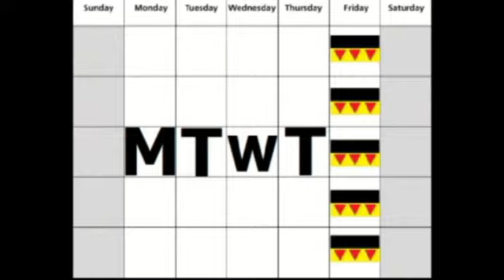Funtosee Fridays Episode 5